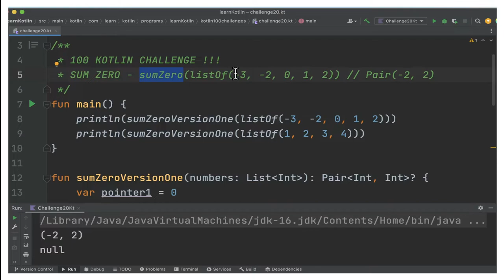100 KOTLIN CODING CHALLENGE | KOTLIN CODING CHALLENGE FIND SUM ZERO PROBLEM |InterviewDOT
100 KOTLIN CODING CHALLENGE | KOTLIN CODING CHALLENGE FIND SUM ZERO PROBLEM |InterviewDOT